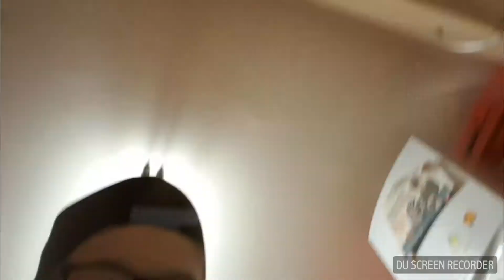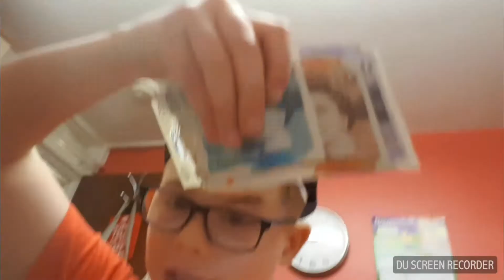My birthday cake toys